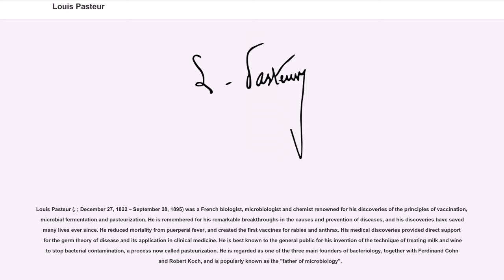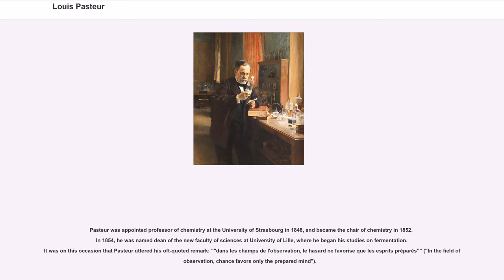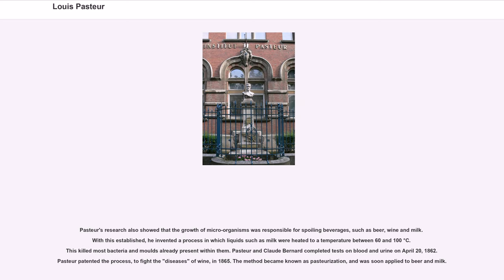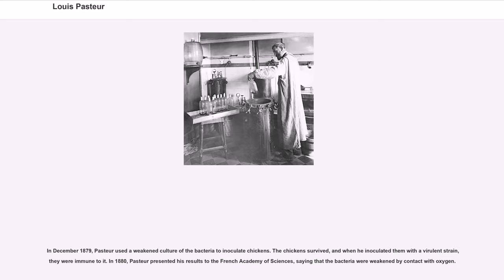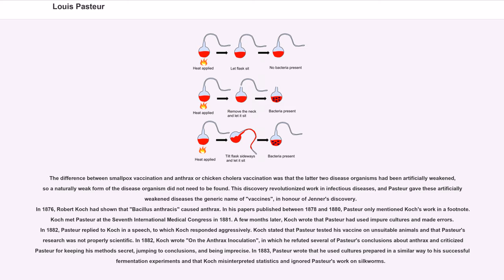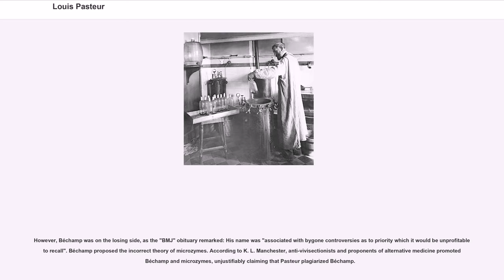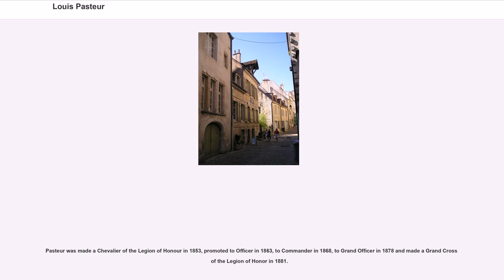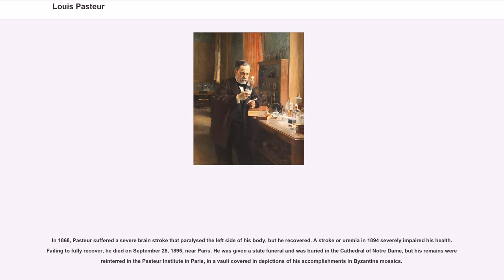Louis Pasteur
Louis Pasteur (, ; December 27, 1822 – September 28, 1895) was a French biologist, microbiologist and chemist renowned for his discoveries of the principles of vaccination, microbial fermentation and pasteurization. He is remembered for his remarkable breakthroughs in the causes and prevention of diseases, and his discoveries have saved many lives ever since. He reduced mortality from puerperal fever, and created the first vaccines for rabies and anthrax. His medical discoveries provided direct support for the germ theory of disease and its application in clinical medicine. He is best known to the general public for his invention of the technique of treating milk and wine to stop bacterial contamination, a process now called pasteurization. He is regarded as one of the three main founders of bacteriology, together with Ferdinand Cohn and Robert Koch, and is popularly known as the "father of microbiology".

Pasteur was responsible for disproving the doctrine of spontaneous generation. He performed experiments that showed that without contamination, microorganisms could not develop. Under the auspices of the French Academy of Sciences, he demonstrated that in sterilized and sealed flasks nothing ever developed, and in sterilized but open flasks microorganisms could grow. Although Pasteur was not the first to propose the germ theory, his experiments indicated its correctness and convinced most of Europe that it was true. Today, he is often regarded as one of the fathers of germ theory. Pasteur made significant discoveries in chemistry, most notably on the molecular basis for the asymmetry of certain crystals and racemization. Early in his career, his investigation of tartaric acid resulted in the first resolution of what is now called optical isomers. His work led the way to the current understanding of a fundamental principle in the structure of organic compounds.

He ...